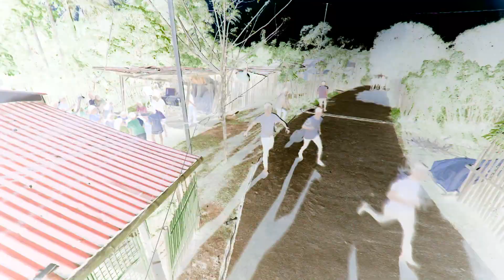The General's Daughter May 1, 2019 Teaser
Watch the full episodes of The General's Daughter on
TFC.TV